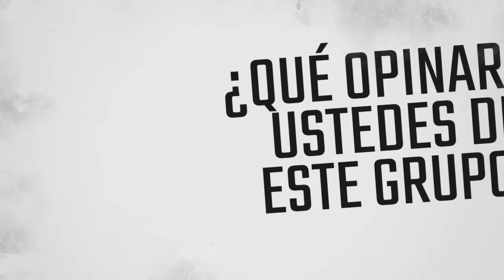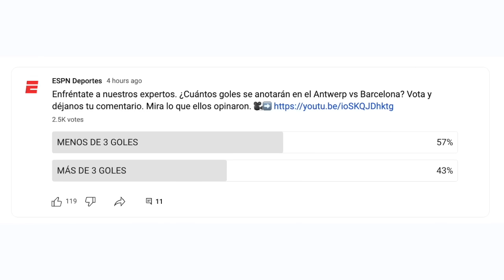Mr Chip RAPEA y sabía que AMBERES le IBA A MARCAR AL BARCELONA en Champions | Pronósticos Y Apuestas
NUESTROS EXPERTOS TAMBIÉN SON HUMANOS. Fernando Palomo junto a Alexis Martín Tamayo - Mr. Chip - y Álex Pareja, predijeron en el segmento de Pronósticos y Apuestas lo que pasaría en cuatro de los principales partidos de la última fecha de la fase de grupos la UEFA Champions League. ¿Cómo les fue? Míralo aquí.
exclusivos | UEFA Champions League | Real Sociedad | Barcelona | PSG | Newcastle | ESPN Deportes